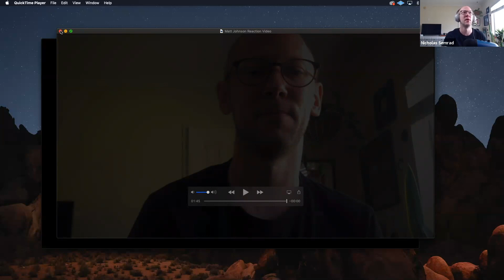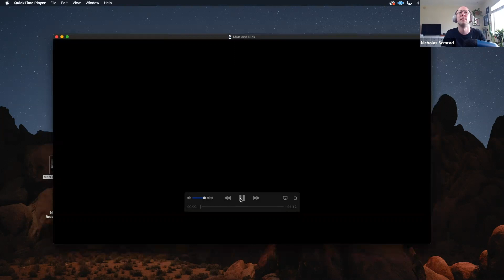Yamaha | Behind the Synth | Matt Johnson & Nick Semrad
Join guest host Nick Semrad for a special video edition of Behind The Synth. In this episode, Nick will be joined by Jamiroquai keyboardist and MONTAGE user Matt Johnson for an artist on artist interview as they discuss synthesizers and perform an exclusive musical collaboration.